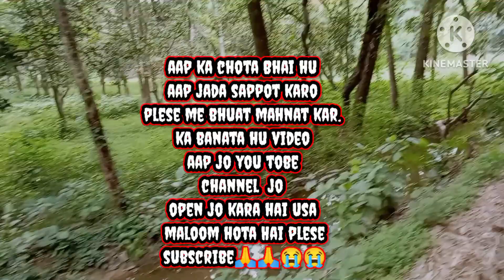आज हमारी गाछी में बहुत सारा बंदर की फौज ? how to gachi bahut sara monkey || my bagicha to monkey 🐒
humre feamli aap mugha sappot Karo plese bhuat manhat karti hu aap sab Jada sappot Karo plese sab video me bolta hu aap sab sa hatjorker 🙏🙏🥺